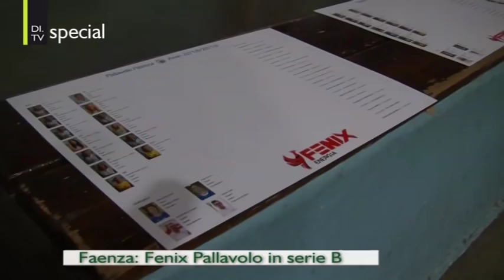Fenix Pallavolo Faenza in B2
Faenza, 30 aprile 2019  - festa della Fenix energia Pallavolo Faenza per la promozione in B2 femminile